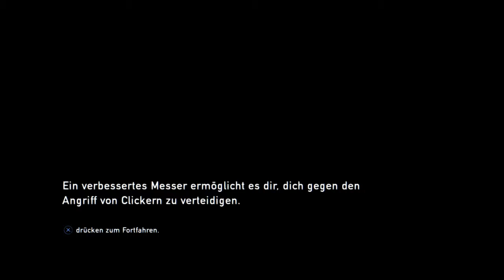The Last of Us™ Remastered_2019 wie das Spiel so ist teil 4 ( ps 4 ) von Thomas Link 1